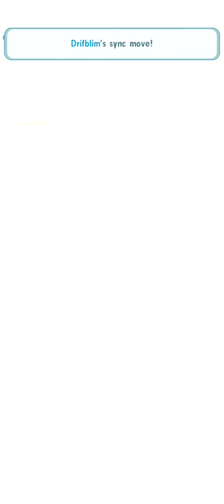Max 7500 Points Master Mode Champion Stadium Weeks 4 Johto Challenge | Pokemon Masters EX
contents
00:00 Round 1 Bruno
03:53 Point Parameters Round 1
04:06 Round 2 Koga
08:18 Point Parameters Round 2
08:32 Round 3 Karen No Bug hehe
13:34 Point Parameters Round 3
13:42 Round 4 Will vs OP morty
17:20 Point Parameters Round 4
17:28 Round 5 Lance
21:43 Point Parameters Round 5
22:34 Showing grid per team